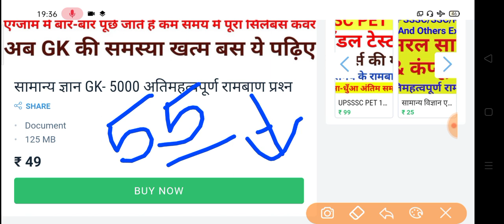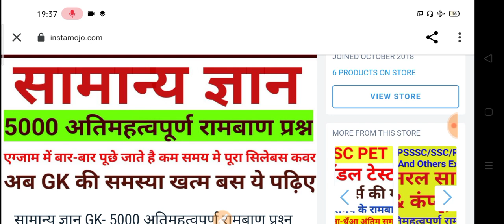UPSSSC महा ब्रेकिंंग न्‍यूज- UPSSSC PET रिजल्‍ट इस तारीख तक । लेखपाल आवेदन सूचना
UPSSSC LATEST UPDATE, UPSSSC BREAKING NEWS UPSSS PET RESULT LATEST UPDATE,UPSSSC PET RESULT , UPSSSC LEKHPAL NOTIFICATION LATEST UPDATE, UPSSSC RAJASVA LEKHPAL NOTIFICATION SOON

UPSSSC/UP S.I. GK के 5000 अतिमहत्वपूर्ण रामबाण प्रश्न E-Book PDF मात्र 55 रुपये में इस लिंक पर क्लिक करें